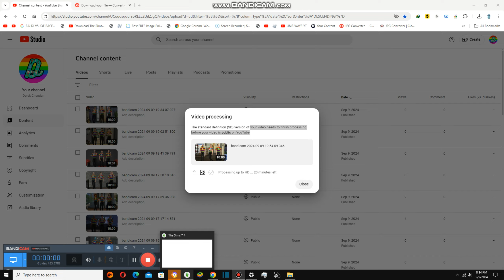Checking the News Updates {10,421}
Today we are checking the news latest news and in grand rapids east it will rain hard tomorow